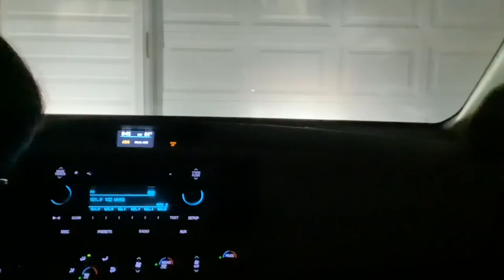Car Ride With My Family (At Night) (Trial)